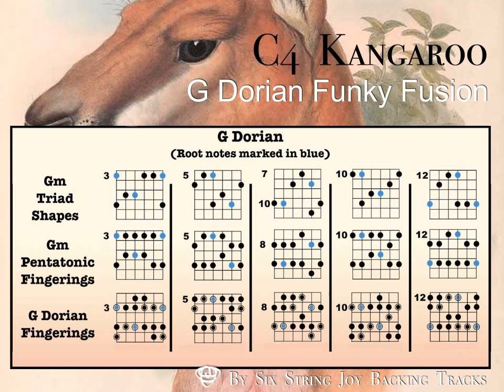SSJ - C4 Kangaroo G Dorian Funky Fusion - Backing Track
G Dorian funky fusion. A Malinois is a combination of C4 and a Kangaroo (amongst other dangerous and scary things). Great dogs but not for civilians. But when you find a GSD with some Mal in it…. Perfection!